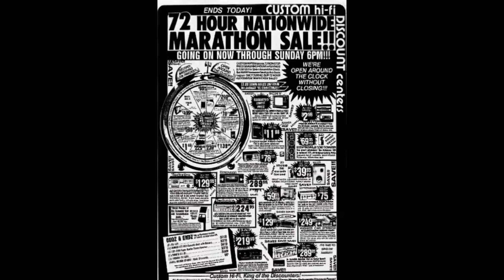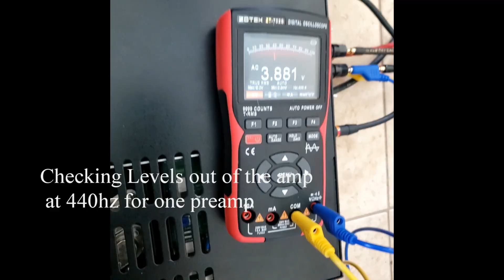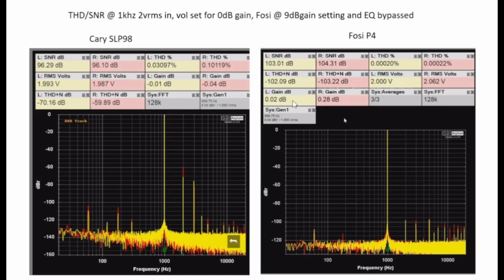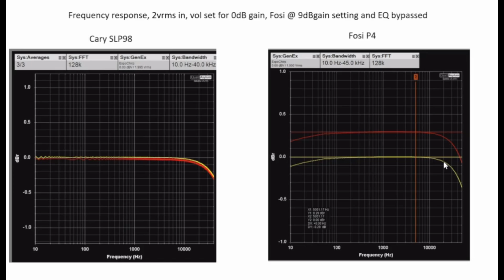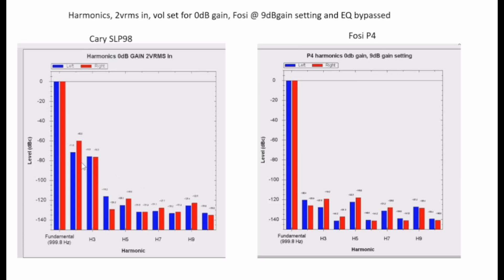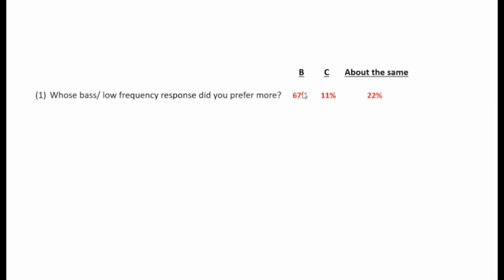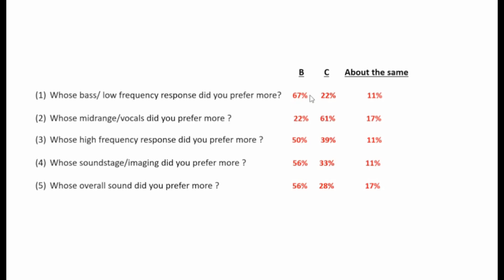$100 vs $2500 Preamp A/B Listening Test: Vintage Audio Review Episode #192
In this episode I conduct a “blind” A/B listening test between a $2500 vintage Cary SLP98P tube preamp and a $100 Fosi P4 solid state preamp.  Basic electrical performance data from each is included.

00:00 Introduction
06:08 Test Setup
07:25 Electrical Performance Data
11:05 Results
12:45 Final Thoughts